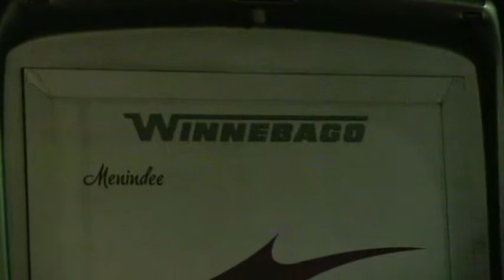walk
went for a walk